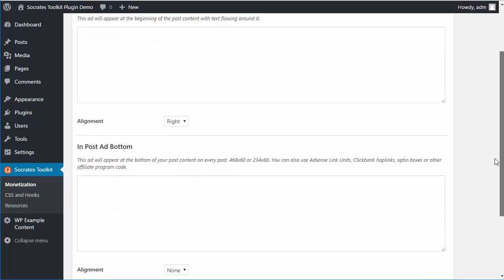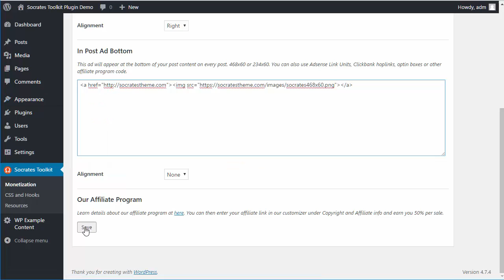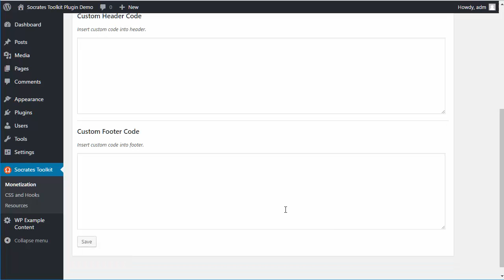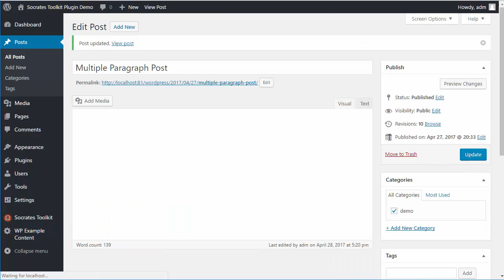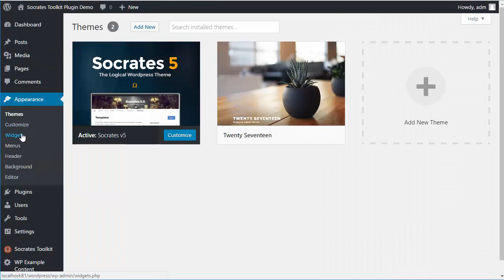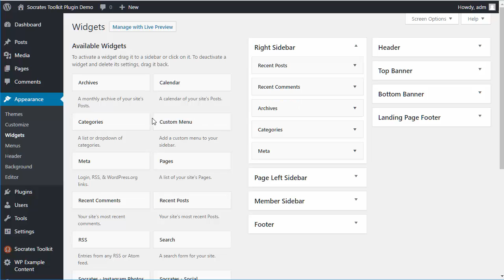Socrates Toolkit Plugin Demo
Here's a demo version of the Socrates Toolkit Plugin.